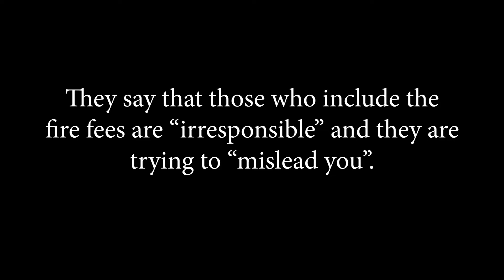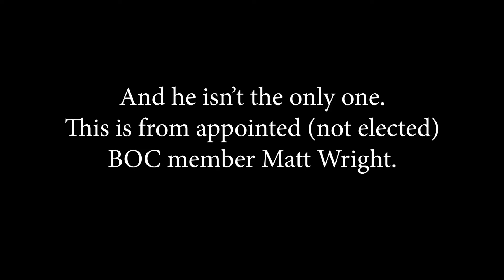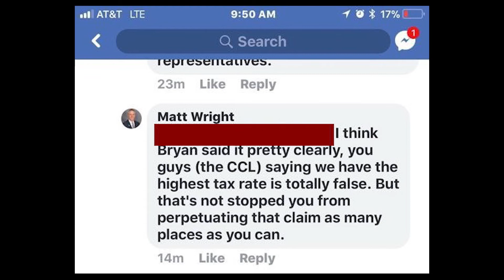Lakeland Forward on our Fire Fees